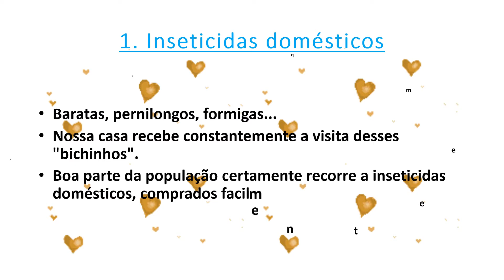6 PRODUTOS PARA CASA1